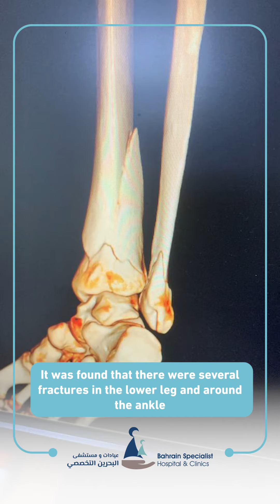Dr Akram Alhasani - Pilon or pestle Fractures of the Ankle